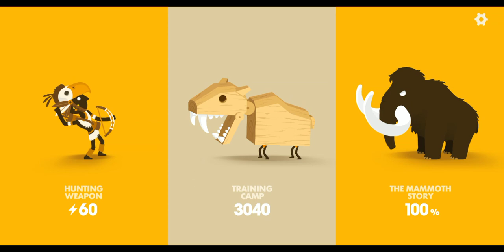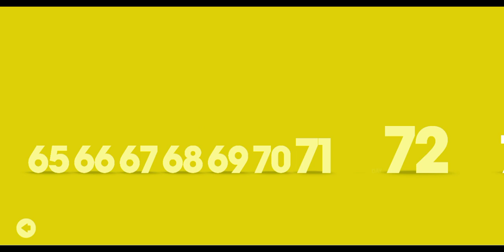BIG HUNTER(БОЛЬШОЙ ОХОТНИК) | THE WOOLLY RHINO BOSS DAY 1 VS DAY 100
Big hunter

The Woolly Rhino Boss

Day 1 vs Day 100

There is my all playlists of my channel.

You can watch those.

Thank you for watching... If you like my video so please like and share this video... And subscribe to my channel and hit the bell icon... It really motivates me to make awesome stuff for you.

ABOUT: GAMING WITH PS is a youtube channel where you find gaming videos new videos posted every day.